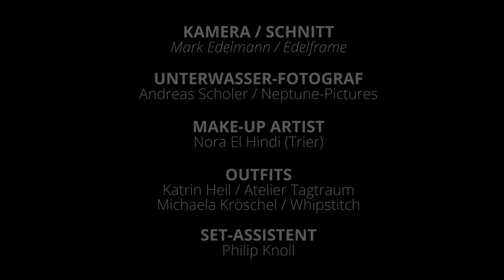Underwater Love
This short film shows some impressions from my work as an underwater-model-photographer

Filmed with a Sony A7S in a swimming pool in Bernkastel-Kues in the middle of Germany, in Spring 2015

Models: Jasmin Q, Darkside Jewel, Romina B, Nicci G, Tat Yana
Makeup-Artist: Nora El Hindi
Set-Assistent: Philip Knoll